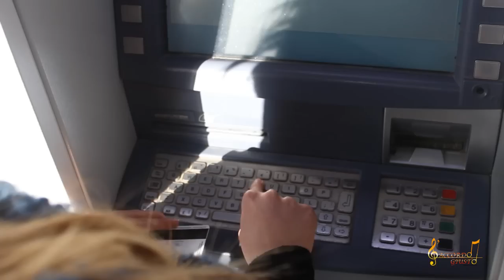"La Strozzina" Scherzo 18 Anni - Francesca Luci - Spezzano Albanese - l'Accordo Giusto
Basato su "Le Iene"